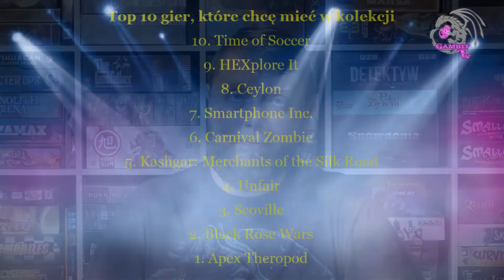Top 10 gier, które chciałbym mieć w swojej kolekcji.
Dziś w topce gry, w które ani razu nie zagrałem.